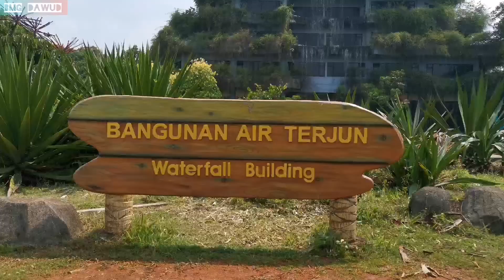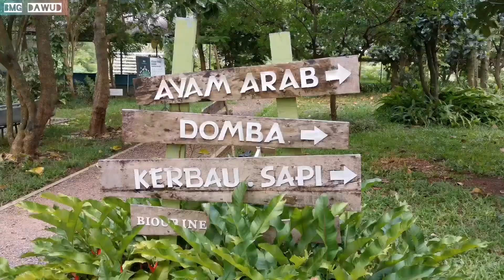Taman Buah Mekarsari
Taman Buah Mekarsari Bogor menjadi salah satu ikon tempat rekreasi keluarga yang bertemakan perkebunan. Dengan beragam koleksi tanaman baik tanaman buah, sayuran, bunga, tanaman hias, serta tanaman tropika lainnya, tidak salah kiranya dikatakan merupakan yang terlengkap bahkan terbesar di dunia.
Berdiri di areal tidak kurang dari 264 Ha, mekarsari menjadi tempat budi daya dan pelestarian berbagai keanekaragaman hayati tropis dari seluruh Indonesia. Berlokasi di kabupaten Bogor tepatnya di Cileungsi Jonggol, Mekarsari tidak hanya menawarkan tanaman dan buah tetapi banyak kegiatan menarik yang bisa dilakukan. Baik untuk orang dewasa maupun anak-anak.
Mari bertamasya dengan keluarga di Taman Buah Makarsari.